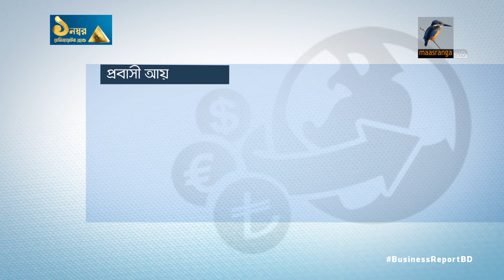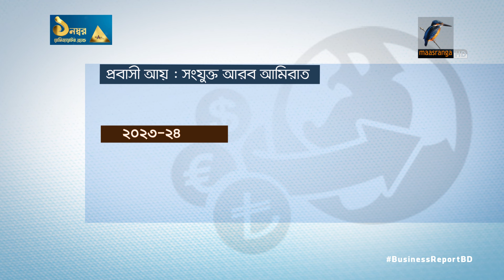রেমিট্যান্সের উৎস পরিবর্তন | Remittance | ManPower | BDEconomy | ArabAmirat | Business Report 2024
রেমিট্যান্সের উৎস পরিবর্তন | Remittance | ManPower | BDEconomy | ArabAmirat | Maasranga Business Report 2024

কেন আরব আমিরাত থেকে বাড়ছে দেশের প্রবাসী আয়?